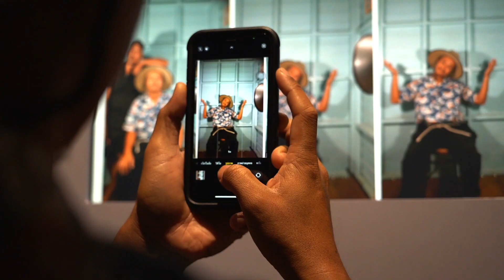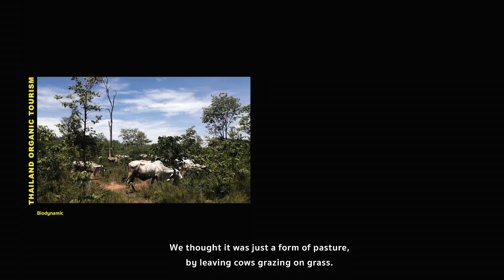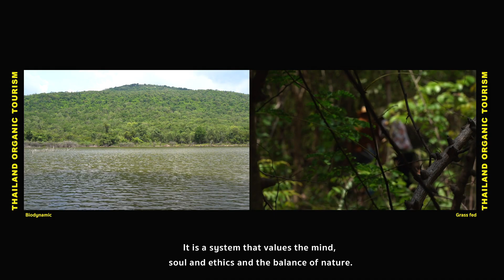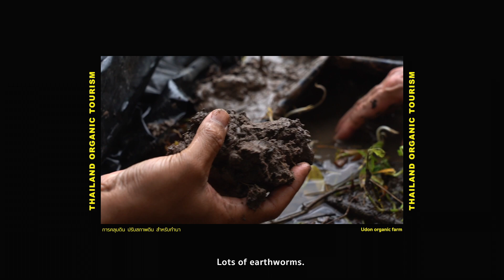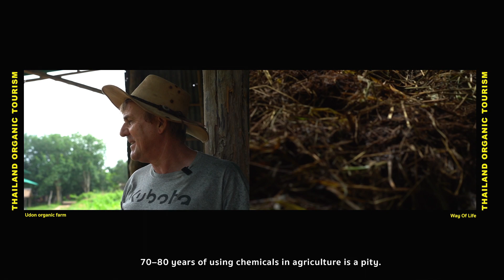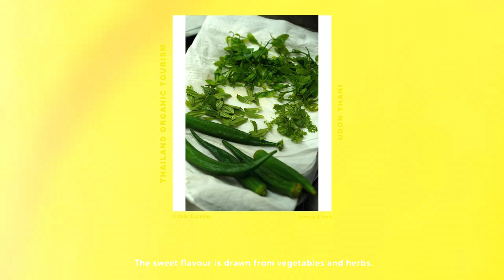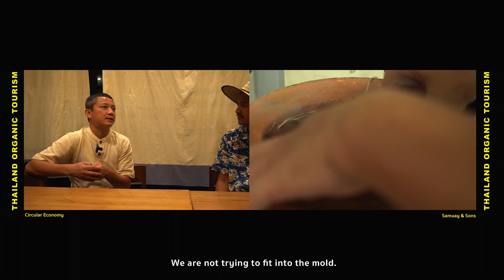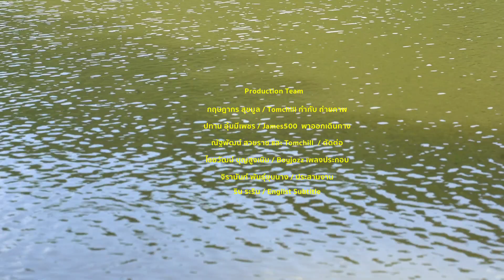Thailand Organic Tourism EP.4 KHON KAEN UDON THANI | ตามหาวัวภูเขา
เมื่อความสุขเกิดจากการพึ่งพากันของสรรพสิ่ง ไส้เดือนที่ช่วยปรุงดินให้อุดมสมบูรณ์ จึงมีความสำคัญพอๆ กับวัวที่ถูกเลี้ยงตามธรรมชาติได้มีส่วนทำให้พืชพันธุ์โดยรอบเจริญเติบโต เมื่อทุกสิ่งอยู่ในภาวะสมดุล ผลผลิตจากธรรมชาติก็จะกลายเป็นอาหารที่สร้างความสุขและเสริมพลังให้มนุษย์กลับไปดูแลรักษาและใช้ประโยชน์จากธรรมชาติอย่างใส่ใจ ร่วมติดตามการเดินทางครั้งนี้ได้ใน Thailand Organic Tourism EP4.